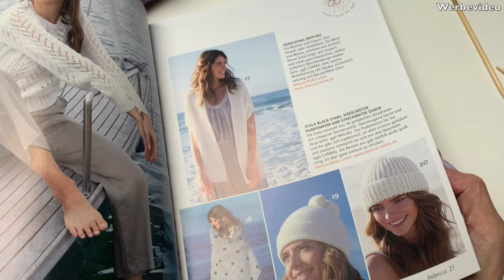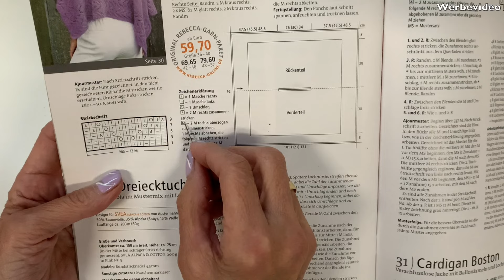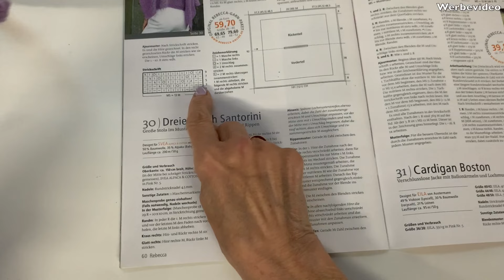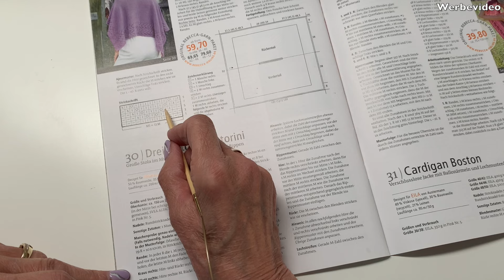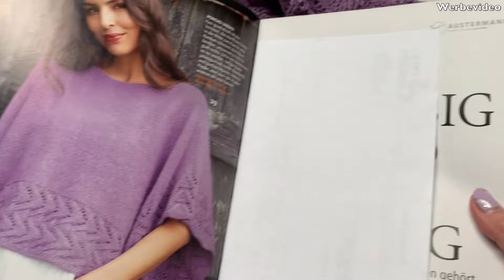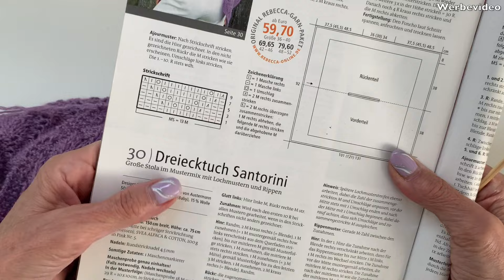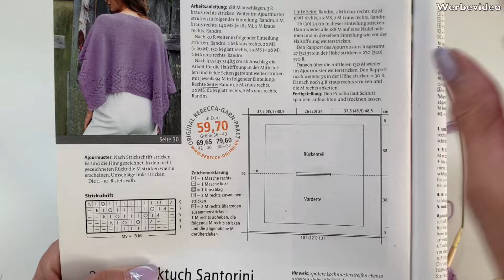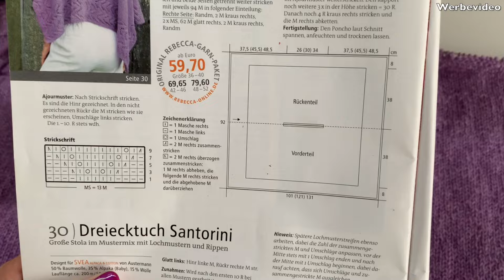Wunderschönen Poncho stricken selber stricken | Häkelmädel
Willst du einen wunderschönen Poncho stricken dann bist du hier genau richtig, ich zeige dir mit meiner Strick Anleitung wie du diesen Poncho selber stricken kannst!
🧶 Austermann Svea